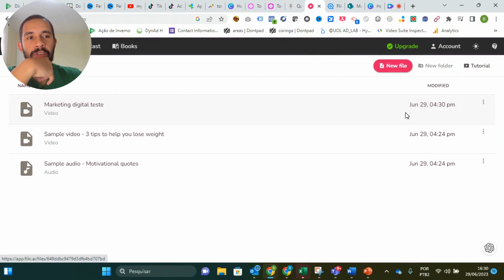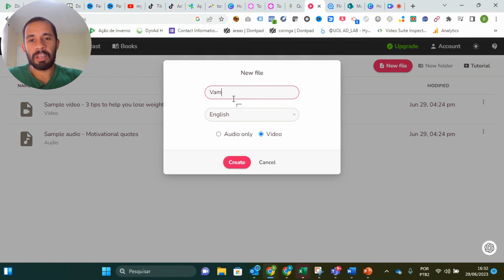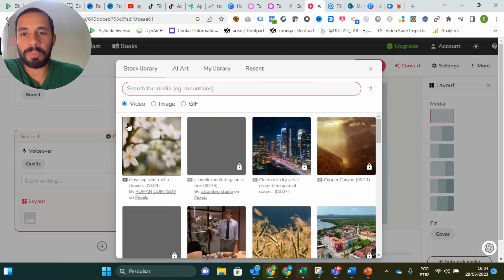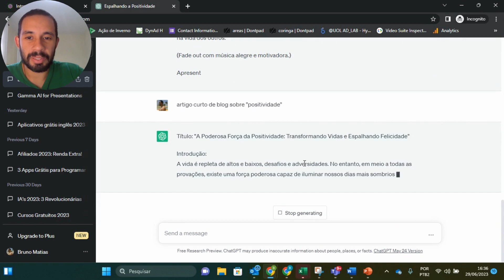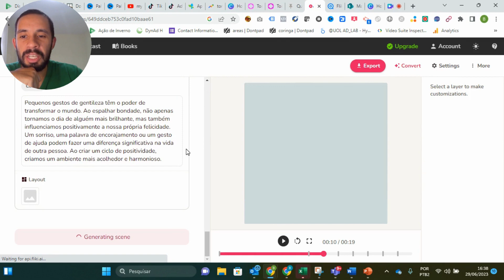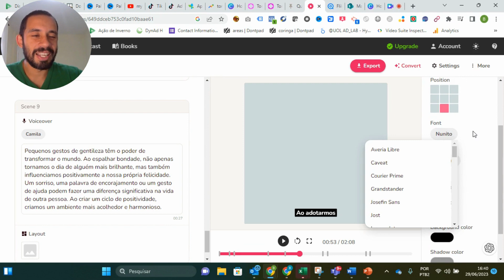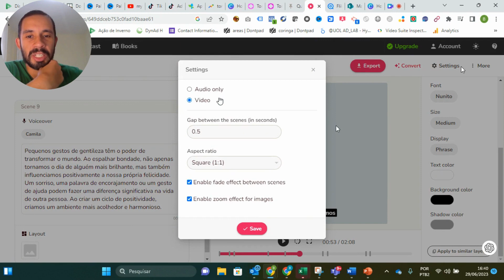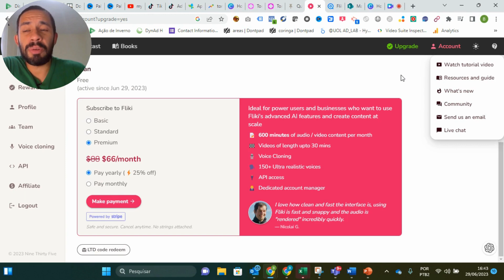Desvendando Futuro: Fliki AI - Como usar Inteligência Artificial em Vídeo?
Você já imaginou criar vídeo com em até 5 minutos com inteligencia artificial? Vamos testar ?

No vídeo de hoje vou mostrar todo o tutorial sobre o Fliki Ai uma inteligência artificial gratuito que consegue fazer vídeos e utilizar audios de inteligencia artificial rapidamente grátis.
Ao longo do vídeo você vai ver na prática como criar uma vídeo e um aúdio com a voz da inteligencia artificial rapidamente.

00:00 -  Início
00:35 - Flick ai Como criar vídeo e audio com inteligência artificial
13:58 - Final
14:53 - Inscrição